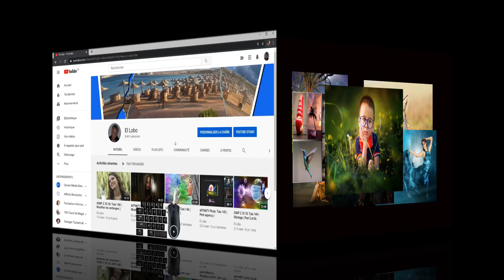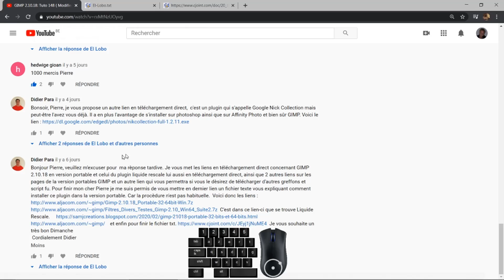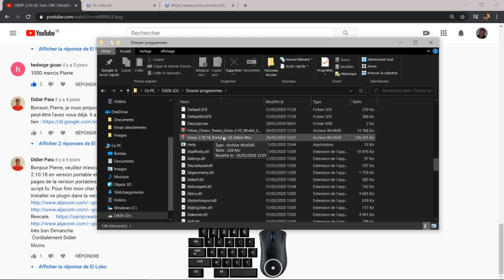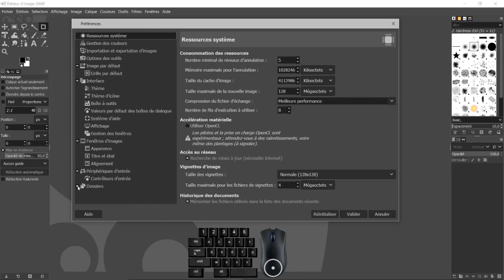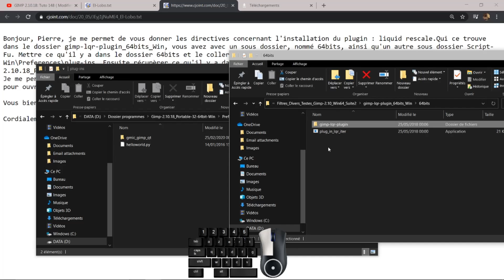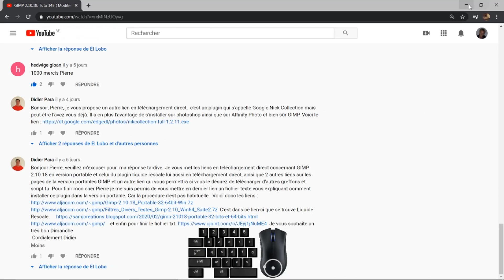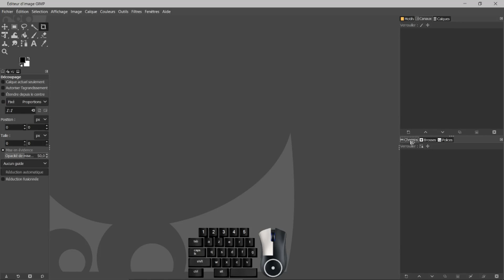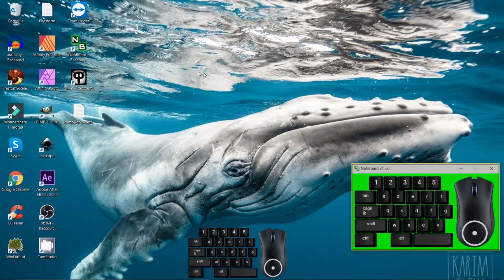GIMP 2.10.18: Tuto 149 ( GIMP version portable )